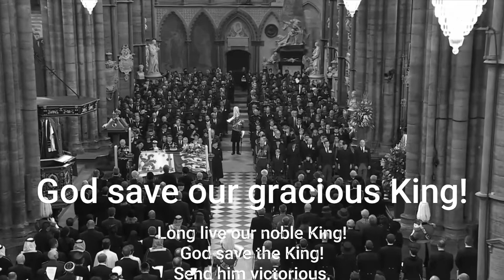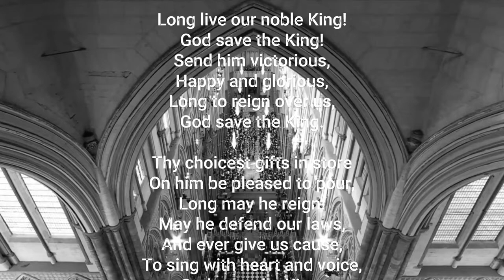From Balmoral to Windsor Castle...The Queen's Journey Home.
RIP Queen Elizabeth
21st April 1926 ~ 8th September 2022

Here I have compiled Our Late Queen's Journey Home...From Balmoral Castle in Aberdeenshire, Scotland To Windsor Castle and her Final Resting Place with her beloved Philip and her family...They are interred in the  King George VI Memorial Chapel which is part of St George's Chapel at Windsor Castle.

Video Credits to The Royal Family YouTube Channel and Sky News YouTube Channel Live Streams...
Photo is from The Royal Family Facebook Page.